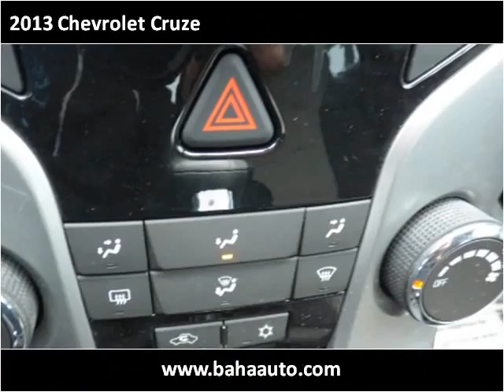2013 Chevrolet Cruze Used Cars Chicago, Burbank IL